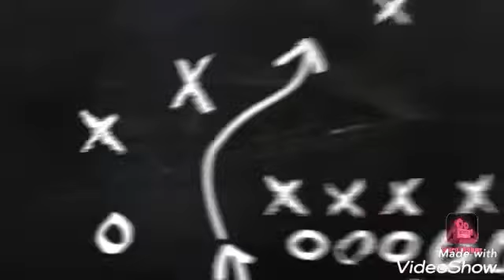Prezentacja moda toy soldier do minecrafta